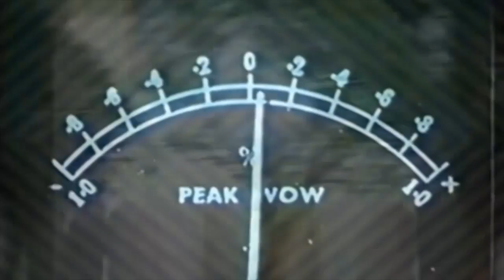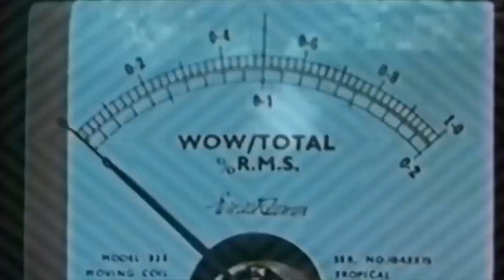White Manna- Illusion of Illusion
White Manna
"Illusion of Illusion"

Dune Worship
Holy Mountain Records